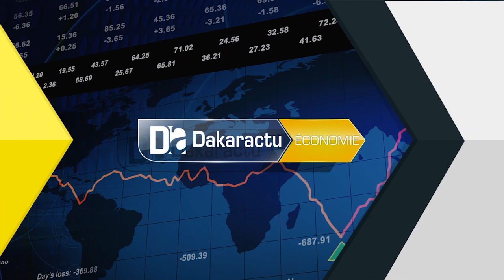Ag de la FEWACCI/ Aminata Touré: " L'Eco sera à coup sur l'instrument décisif de raffermissement